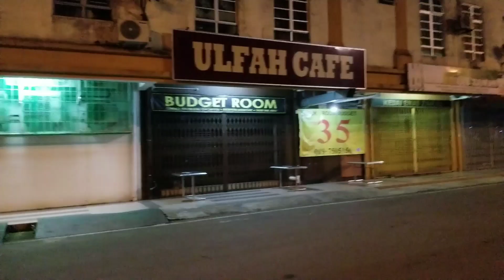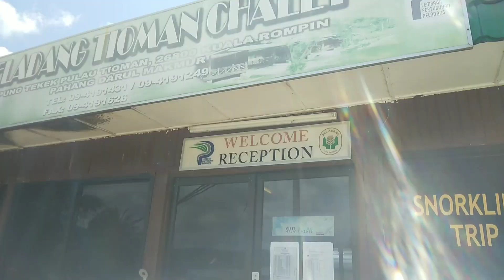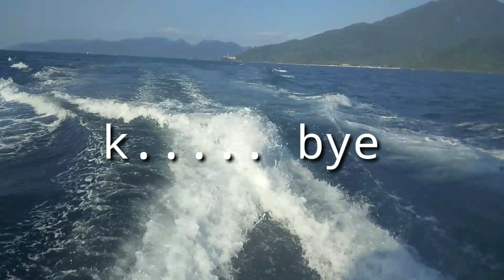Pulau tioman trip 2019